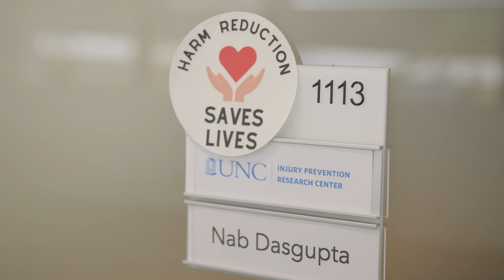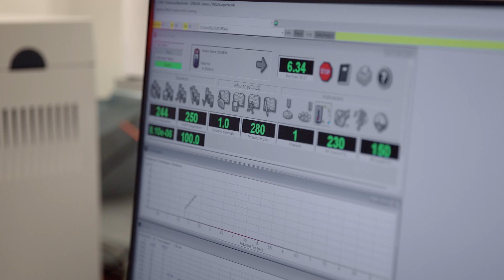Nabarun Dasgupta | 2025 MacArthur Fellow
Meet Nabarun Dasgupta, an epidemiologist, harm reduction advocate, and 2025 MacFellow creating practical programs to mitigate harms from drug use, particularly opioid overdose deaths.

Dasgupta combines scientific studies with community engagement to improve the wellbeing and safety of people who use drugs and people living with debilitating pain. He collaborates with people who have experience with drug use or its consequences to design effective, evidence-based interventions that respond to the needs of people who use drugs and community-based organizations that support them.